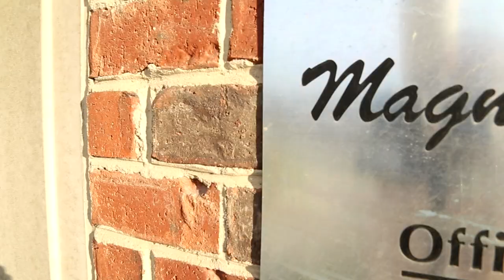Madalyn Paul Edwards Wedding Documentary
Two of the sweetest people I have had the opportunity of working with